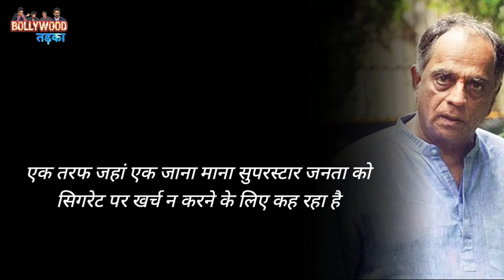Vimal का Ads करके बुरे फंसे Akshay Kumar | CBFC Pahlaj Nihalani | Akshay Kumar Trolled | Bollywood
As soon as the new advertisement of Vimal Elaichi came out, the ruckus has started once again. The third name that appeared in this ad after Shah Rukh Khan and Ajay Devgan surprised everyone. This time Akshay Kumar has also appeared in Vimal Elaichi. After which Khiladi Kumar started trolling badly on social media.
Actually, ever since Akshay Kumar came on TV and said 'Bolo Jubaan Kesari', he seems to be in trouble. Now filmmaker Pahlaj Nihalani has also targeted him. Let us tell you in an interview to Firstpost, he said, 'I firmly believe that where Akshay tells a common man about spending money on sanitary pads, he should be removed from films from now on. The government should seriously consider this. On one hand, a well-known superstar is asking the public not to spend on cigarettes. On the other hand, the actor is also advising to eat pan masala. Very confusing for the public.
Apart from this, the former censor board chief was also angry with Bollywood actresses. He said, 'Actresses use social media to promote nudity. And people are getting to see all this for free.